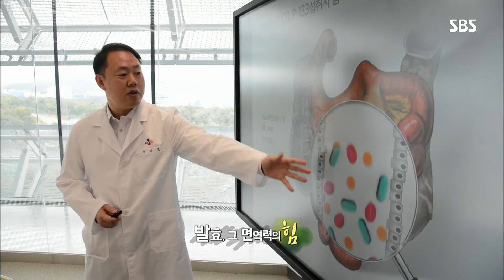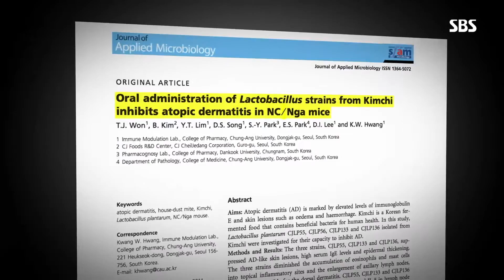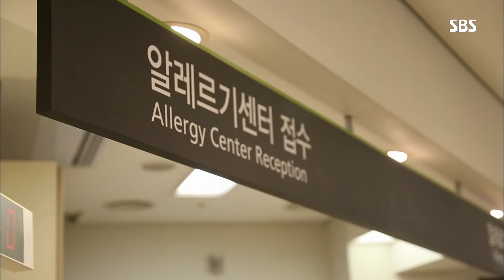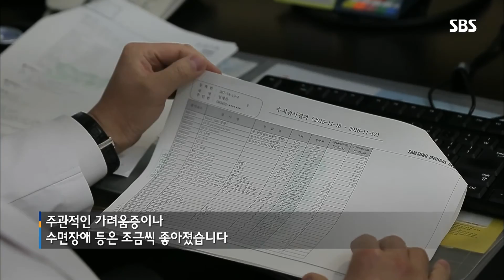아토피 아동 대상 ‘김치유산균’ 복용 실험 @SBS 일요특선 다큐멘터리 20161204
7주간의 김치 유산균 복용을 마치고 프로젝트에 참여했던 아이들의 현상태에 대한 진료를 공개한다.